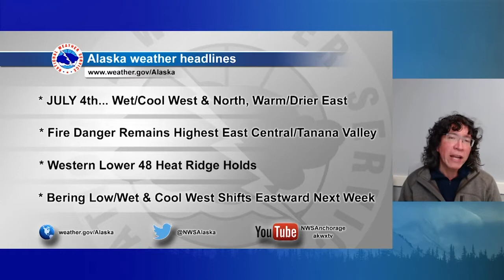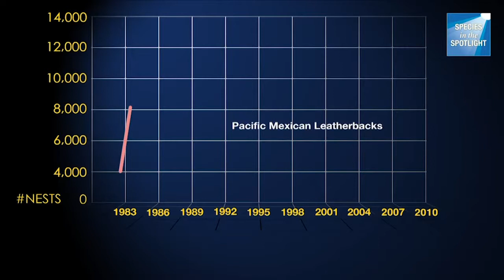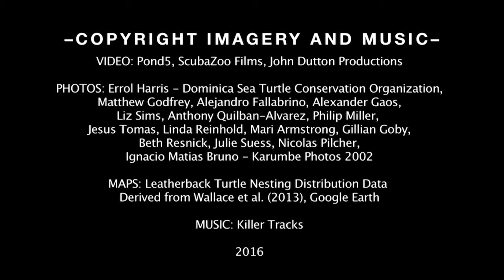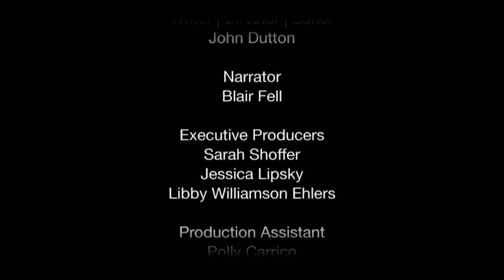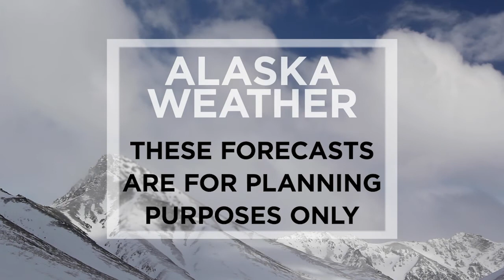July 3rd, 2021 - Alaska Weather